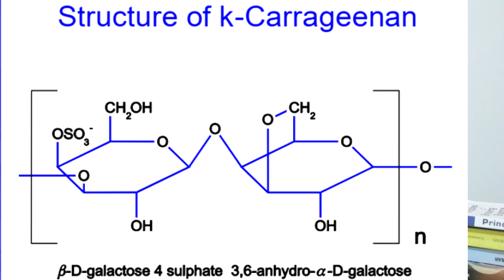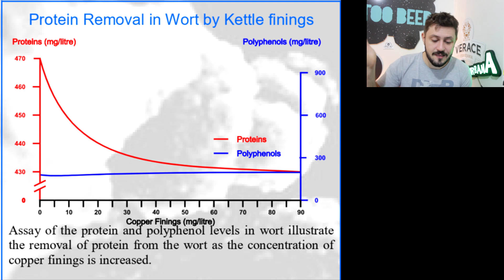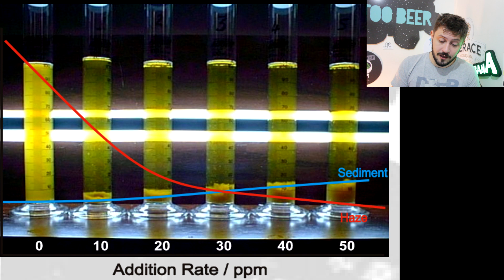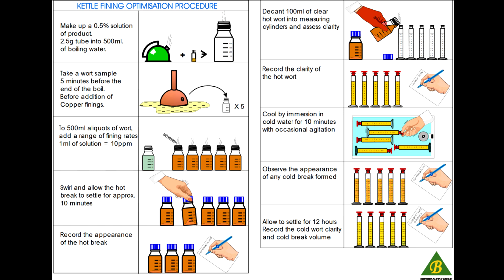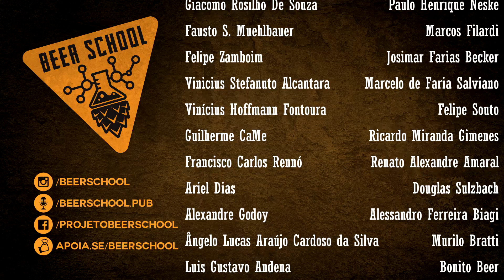Como clarificar a cerveja durante a FERVURA - Agentes clarificantes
Siga o Beer School no Instagram, temos muito conteúdo lá: @beer_school
Precisa de algum tipo de arte pare sua cervejaria? Toda arte do Beer School foi feita pelo - @cerveramaoficial

USO DO WHIRLFLOC E IRISH MOSS